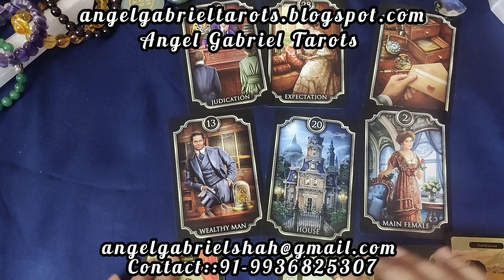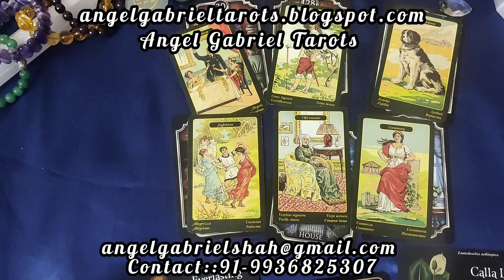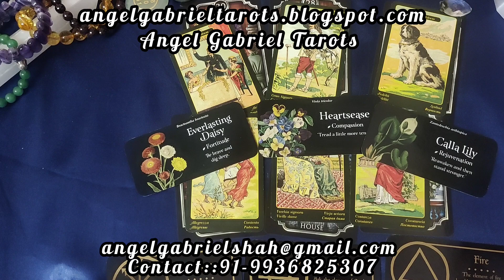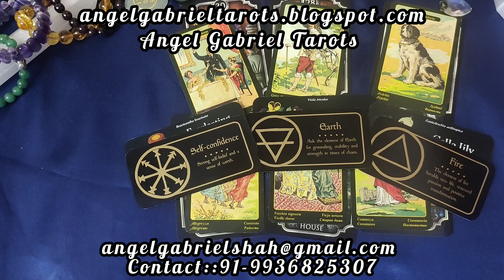तुला राशि का अगस्त 2024 कैसा रहेगा? MESSAGE FROM ANGELS